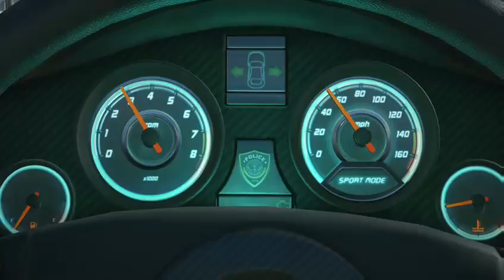Battlefield Hardline Walkthrough Part 1 (Commentary)